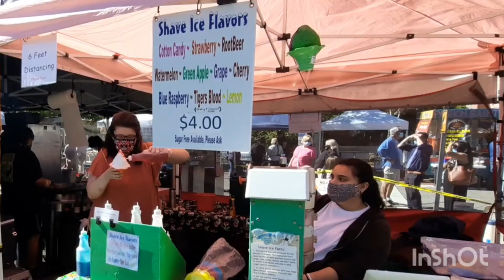Farmer's Market de Vancouver Washington - Feirinha de rua nos EUA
o Farmer's Market é uma feirinha livre e em que as pessoas compram produtos locais, muitas vezes mais saudáveis por serem cultivados com menor uso de pesticidas. Lá existem lojinhas de artesanatos, plantas e flores, e até barraquinhas de comidas diferentes de outros países.

Produção e Edição: Natalia F.C.
Musician: Jeff Kaale